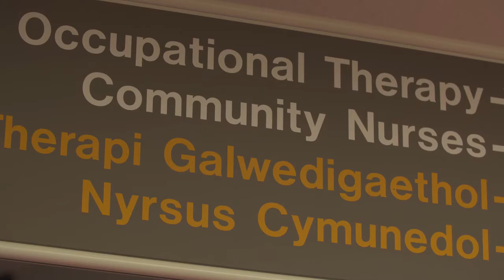Deddf Gwasanaethau Cymdeithasol a Llesiant (Cymru):Flwyddyn yn ddiweddarach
Mae gofal a chymorth yng Nghymru yn newid.

Mae'r Ddeddf yn newid y ffordd y mae anghenion pobl yn cael eu hasesu a'r ffordd y mae gwasanaethau yn cael eu darparu.